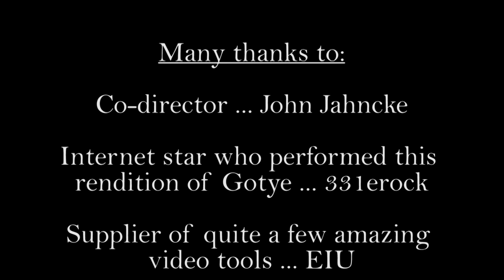Nature Reel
Various camera shots of nature around the Eastern Illinois University Campus.